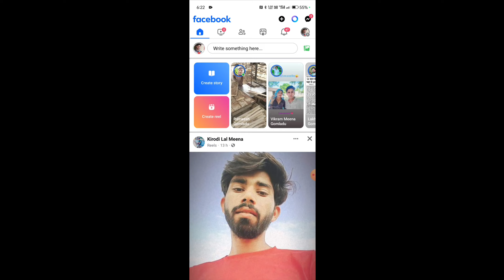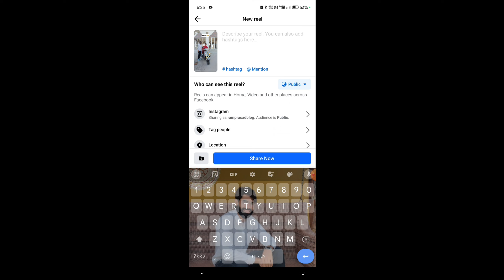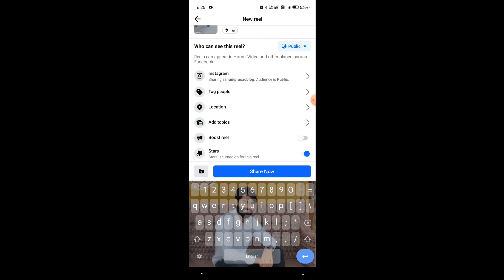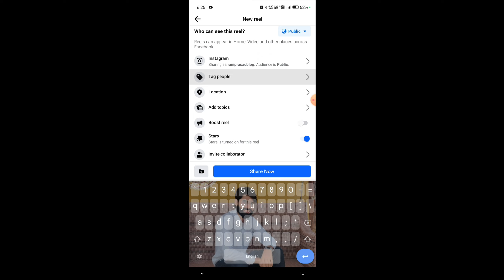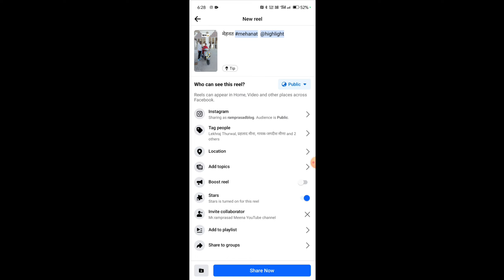मेरी Facebook Reels मेरे दोस्त के पास show नहीं होती हैं/Facebook photu/Video/Reels not showing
how to fix facebook reels option not showing 2024
facebook reels not working

👉  tech videos
👉 new tech. videos
👉 telegram informatio
Tech Technical👇
👉 YouTube information
👉 Facebook information
👉 WhatsApp information
👉 motivation information
👉 any news information